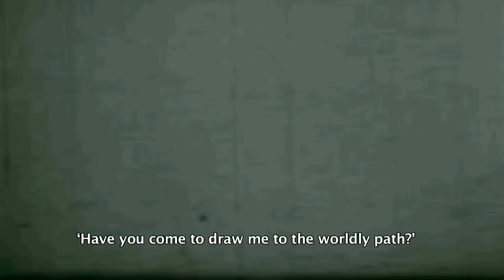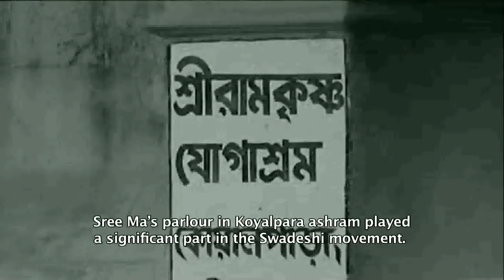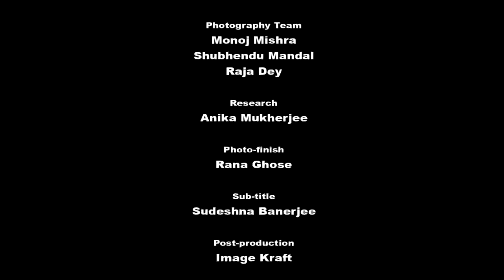Ma Sarada Devi - Documentary